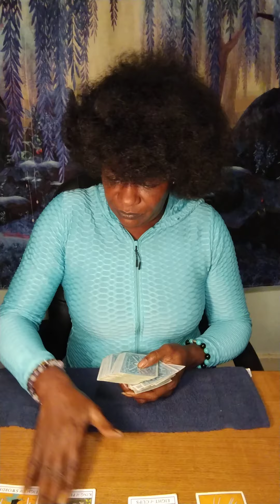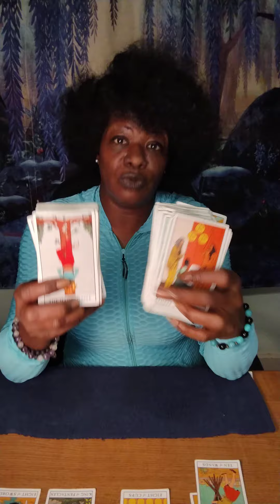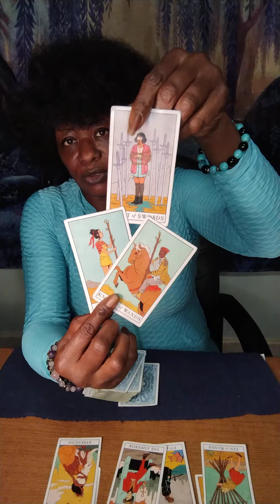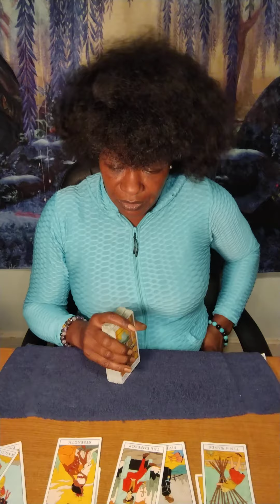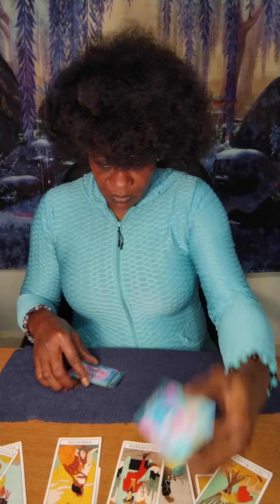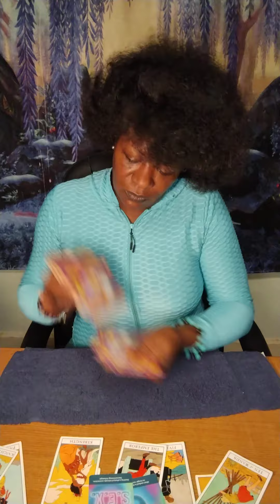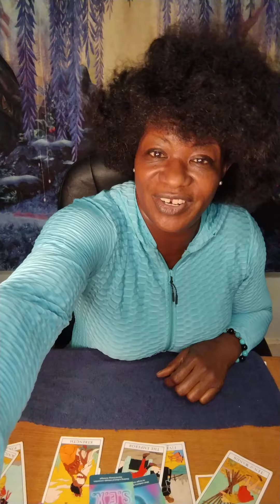SAGITTARIUS ♐ WEEKLY - YOU NEED MORE THAN THIS 😒